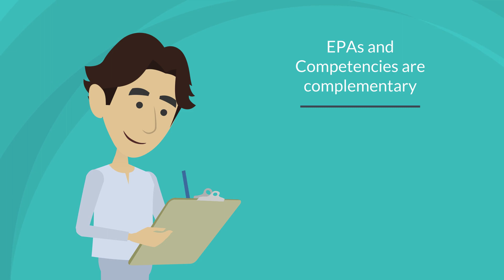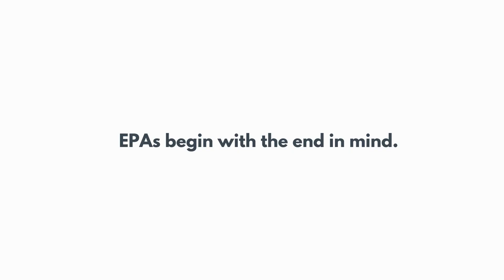EPAs Part 1: What are they?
What are Entrustable Professional Activities?